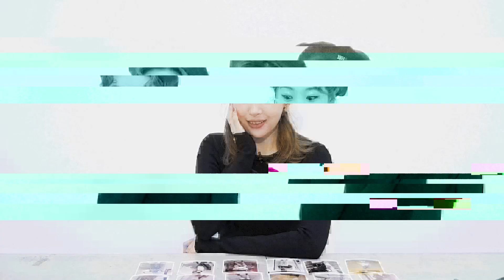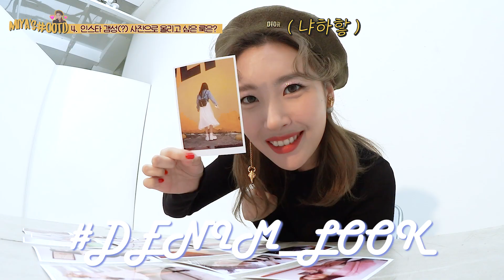선미가 직접 설명하는 선미 인스타룩! 가장 힘 '뽝' 줬던 날은 언제일까?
*즉석 포토 EVENT!
선미 의 OOTD 편 어떠셨나요? 감상평과 함께 댓글을 남겨주세요.
추첨을 통해 총 2분께 선미의 사인이 담긴 즉석포토를 선물로 드립니다 :D

*이벤트 기간 : ~11월 15일 금요일 (오후 4시까지)
(11월 15일 오후 6시 발표, 당첨자는 이메일로 개별 연락 드립니다.)

* 참여방법
2. 본 영상에 '좋아요'를 눌러주시고, 댓글을 남겨주세요.
3. 이메일 주소도 함께 남겨주세요.

☑ 하이컷TV를 구독하고 더 재밌는 영상들을 만나보세요!